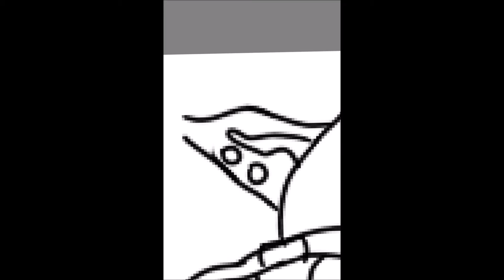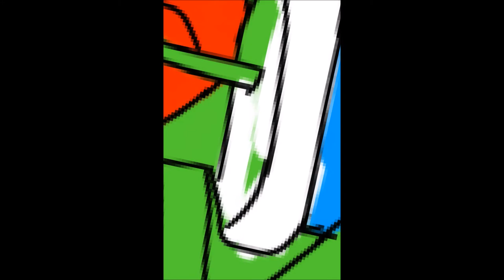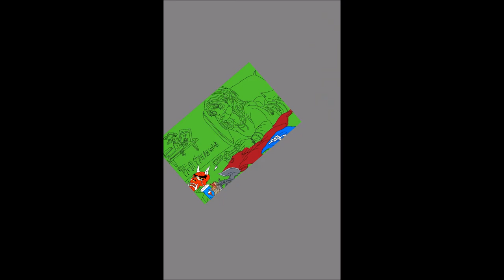Cyber Girl (Concept art in Sketchbook Pro)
_____________________Music by__________________

Dropping exclusive drawing on my Instagram as a tribute to random followers for February